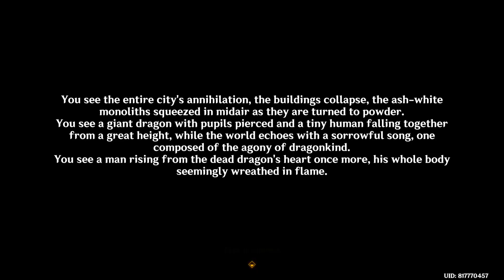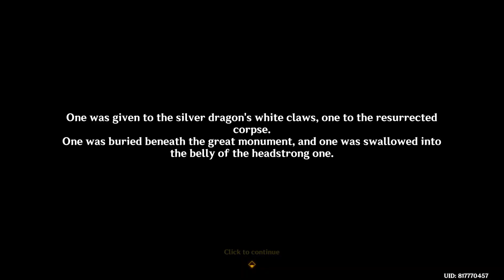Between Pledge and Forgettance || Genshin Impact World Quest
Got nothing to do, I already started the quest even before I recorded it.